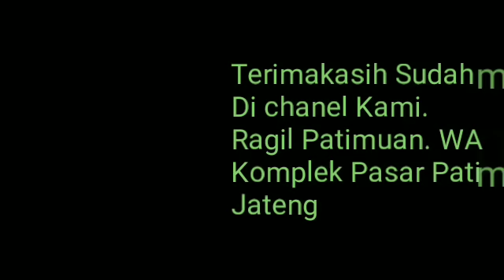Kemarin ,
Ragil patimuan